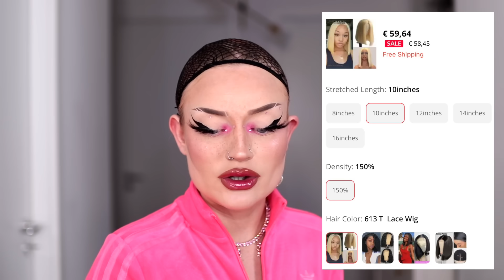We need to talk about AliExpress wigs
so I've heard AliExpress actually has some good wigs and I wanna PUT IT TO THE TEST! I'll order everything from long hair to short hair, from synthetic to human hair and I will be bloody honest as the brits would say
Stream my new single "Bite Me"

Anzeige

you would be a high quality HD full lace wig, broccolis